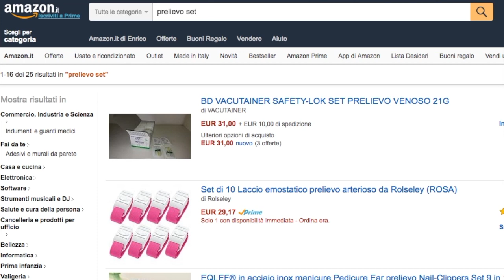Tirocinio: mi faccio un PRELIEVO e spiego la tecnica 💉 👀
Il mio NUOVO libro:
Il prelievo, per me, è stato un grosso problema.
Ecco come l'ho superato.

🔵 Esercitati anche tu:
⚪️Aghi butterfly
⚪️Provette
⚪️Guanti sterili
⚪️Lacci emostatici
⚪️Siringhe

💉 ECCO COSA FARE:

1) ❤️ Non perderti il prossimo video!

💪 Obiettivo raggiunto! Sei un vero campione (o campionessa): hai guardato fino in fondo alla descrizione. Scrivi nei commenti "Giusto Giustiniano" per farmi  capire che lo sei, però mantieni il segreto e non dire a nessuno cosa significa! 😂 🌟 Luca Maurizio  🌟 Damiano Bonato 🌟 Georgia Ionita 🌟 Riccardo Iaca 🌟 SebyGamer02 73 🌟 cepekom 🌟 Sebastiano Anania 🌟 Sebastiano Anania 🌟 Samuele Cabras 🌟 Giuditta Tavani 🌟 Rachele slz 🌟 Donia Morj